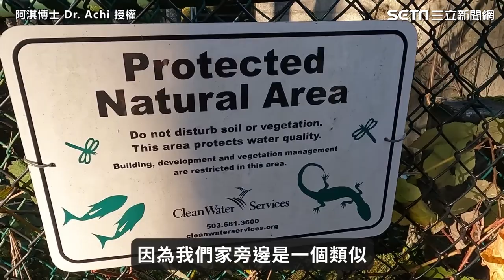超萌河狸定居後院狂啃巨樹！ 監視器見郊狼嘴叼一物她崩潰大喊「No」｜娛樂星聞